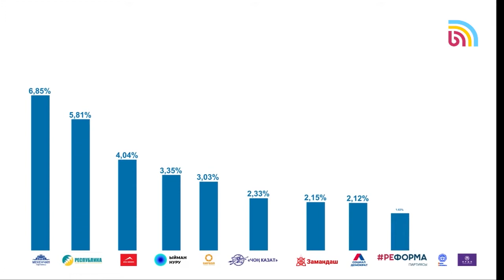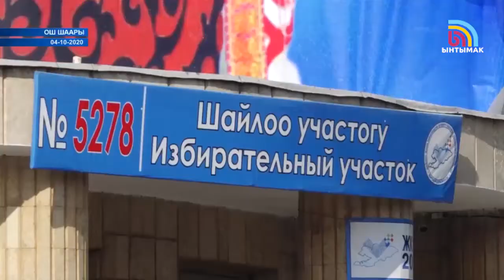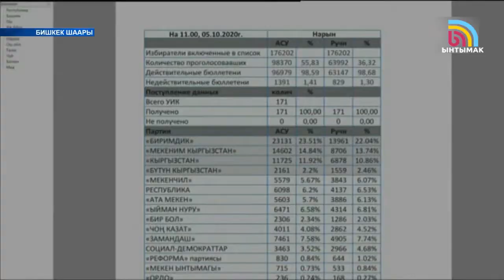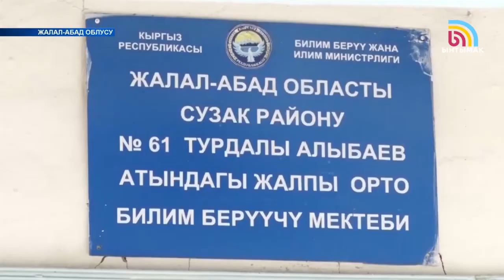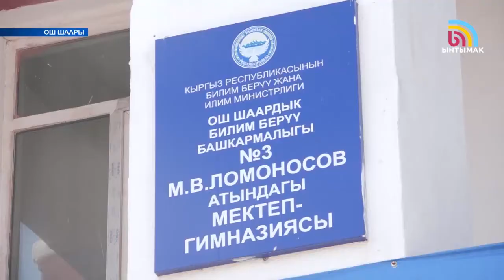КАБАРЛАР 05.10.2020 (Узб)